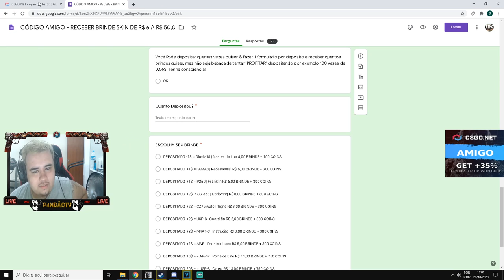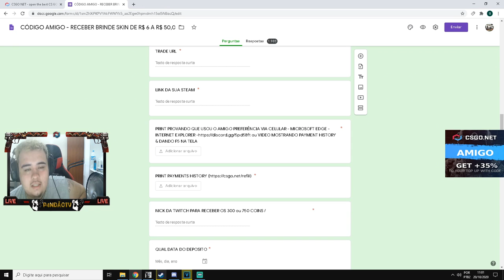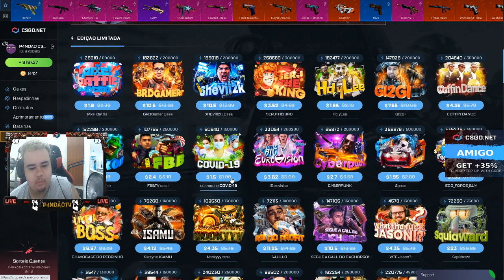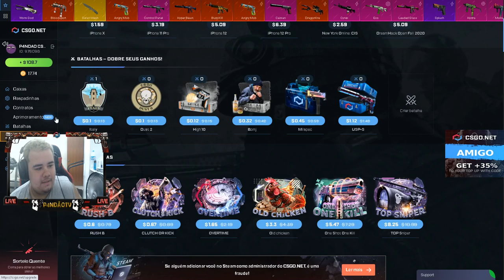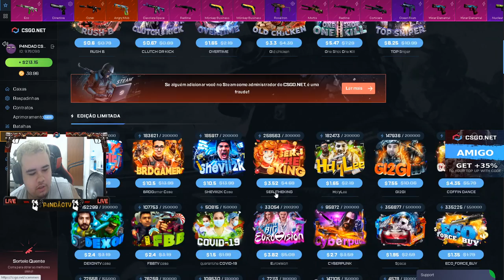NOVA OPERAÇÃO no CSGONet - PROFIT GARANTIDO? ENSINANDO COMO COMPLETAR!